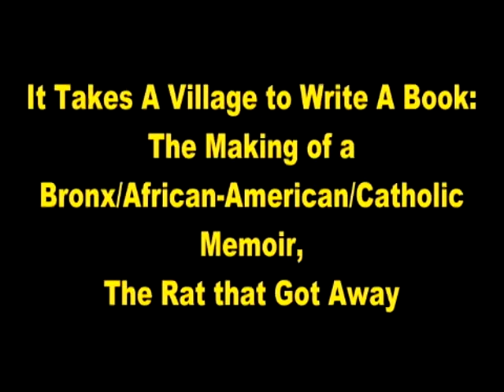American Catholic Studies Media: The Rat that Got Away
It Takes A Village to Write A Book: The Making of a Bronx/African-American/Catholic Memoir, The Rat that Got Away
Panelists: Allen Jones, Mark Naison, Angela ODonnell

Established in 2001, The Francis and Ann Curran Center for American Catholic Studies is an inter-disciplinary center sponsoring a four-fold set of programs: national conferences; public lectures, symposia and readings; faculty seminars; and an undergraduate interdisciplinary certificate program.